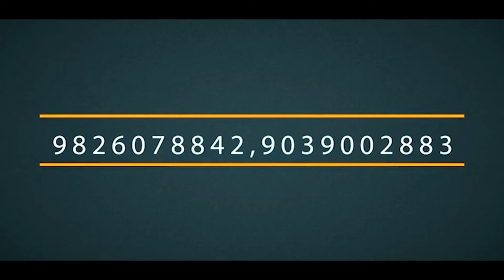In A Heartbeat | Unique Pre Wedding Concept | Ankush & Divya | Indore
Dramatic with Plenty of Gorgeous Lights to play around with here we Present Different & Unique Styled Pre Wedding of Ankush & Divya

Watch & be Amazed by Creative Shots which took us lot of time for Preparation

Location  : Sheraton Indore

Akash Virani Photography
Sangam Studio Films